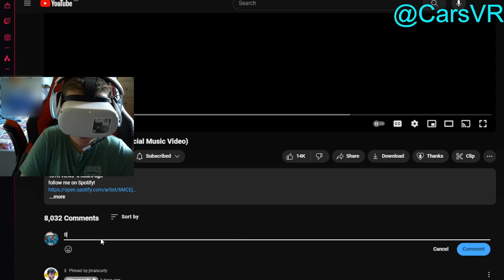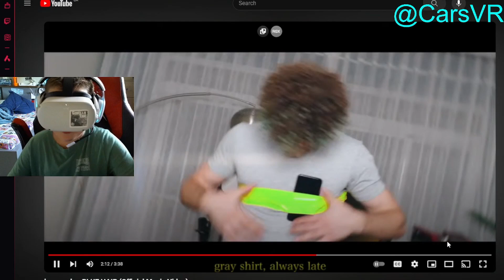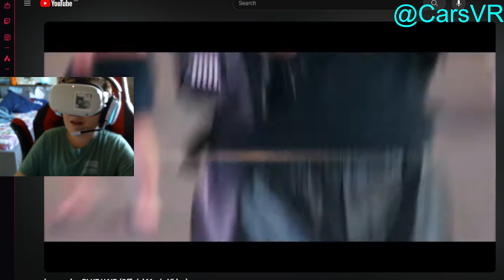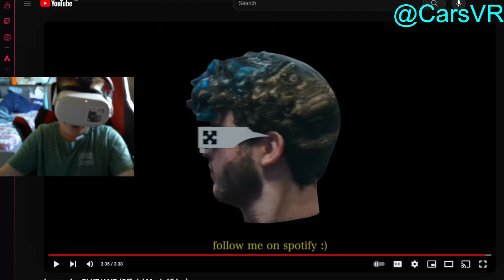"BLUE HAIR" @jmancurly Music Video!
sub if you like Gorilla tag!
I make videos about gorilla tag